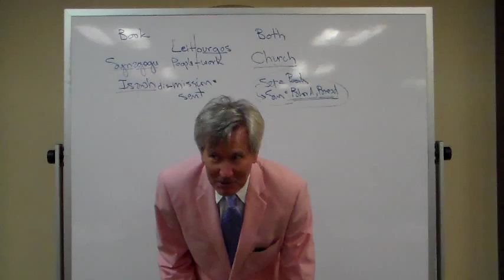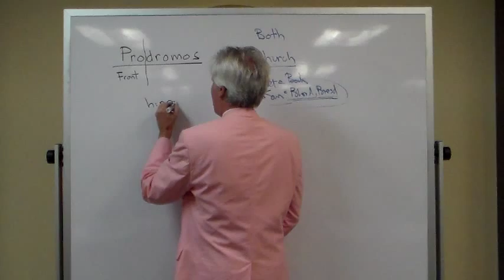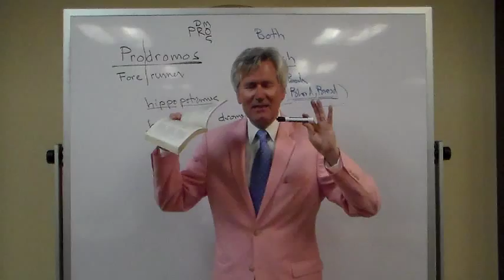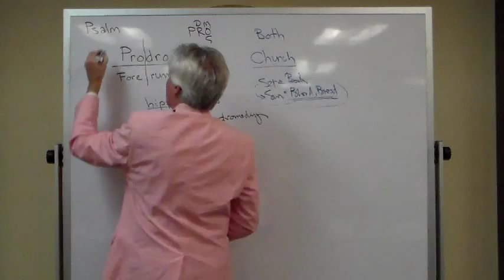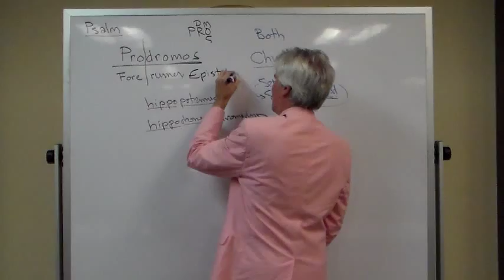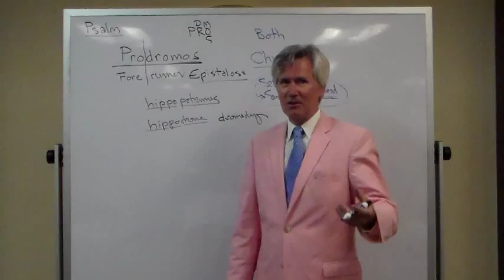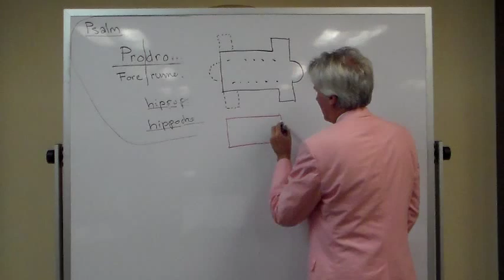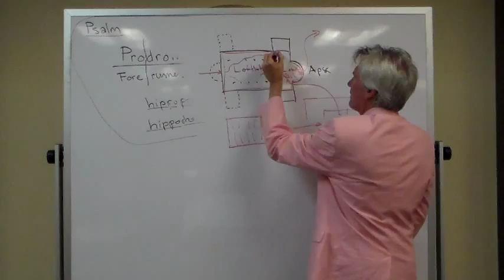Summapalooza 2015 Class 11 Part 2